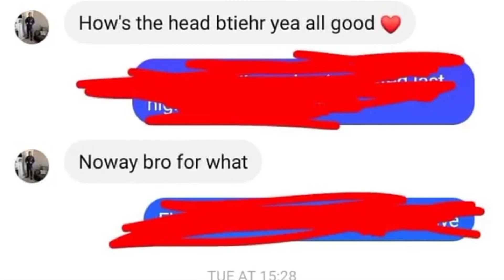THE OTHER CRAVEN FAMILY NAVAN CO MEATH They have Talent too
CRIMINALS CRAVENS NAVAN CO MEATH NO relative's of mine whatsoever have been Targeting CRAVEN RAILWAY BUILDERS since the 1970s and have been involved in robbing Property's within Co Cavan and Enfield Co Meath belonging to Craven Railway Builders There is also Copyright Infringement's regarding the Audio perhaps YouTube and the Performing Artists can take these Criminals up on this